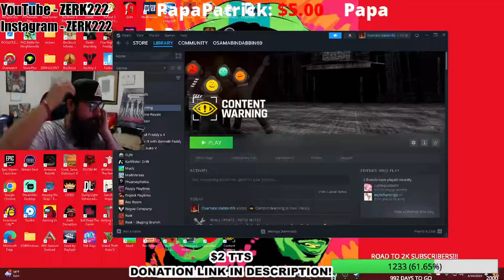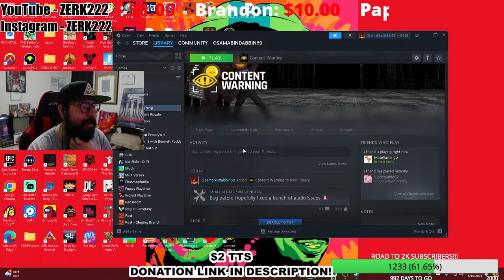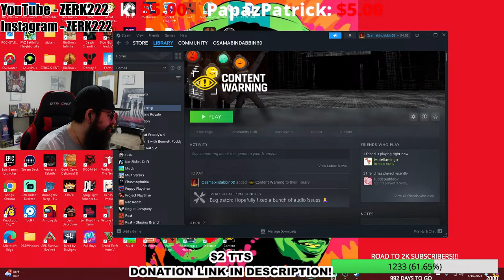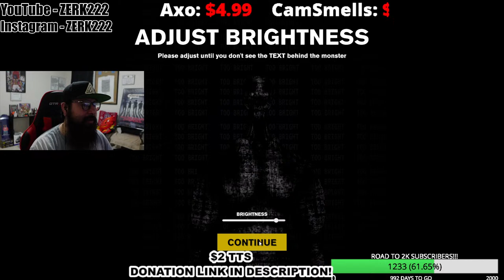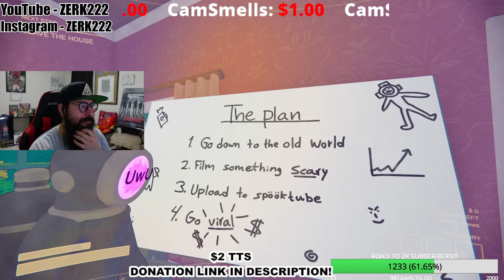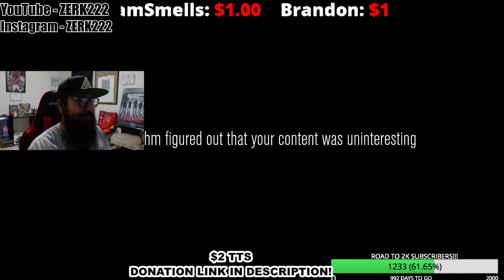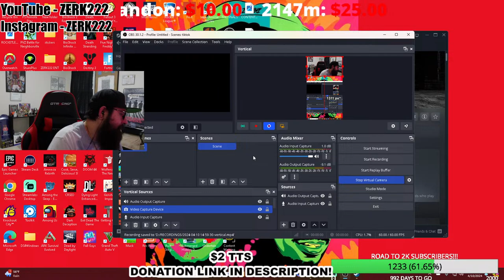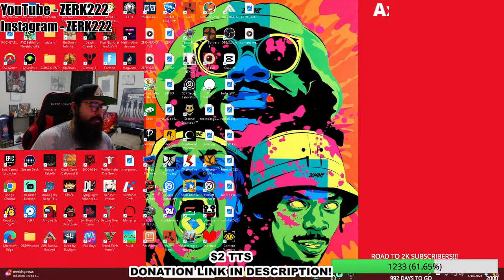PLAYING CONTENT WARNING FOR THE VERY FIRST TIME!!! *LIVE* STREAM (ROAD TO 2K SUBS)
I STREAM EVERY SINGLE DAY SO DONT BE SHY AND COME PLAY!

TUNE IN EVERY SINGLE DAY FOR DAILY LIVE STREAMS!!!